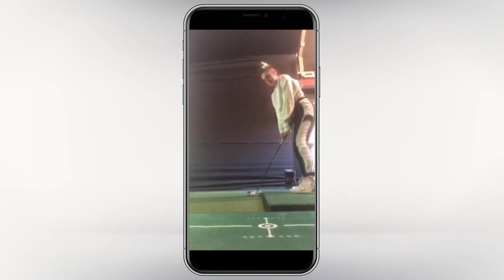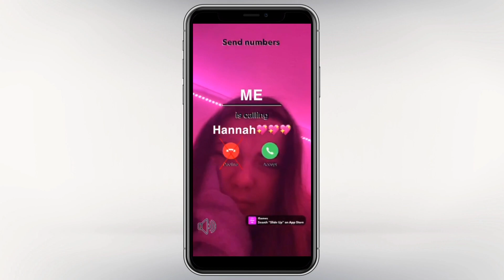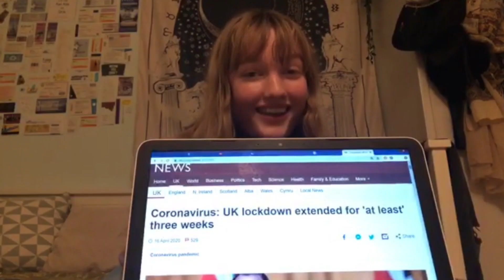Lockdown Music Video